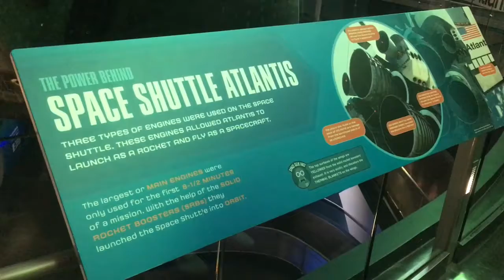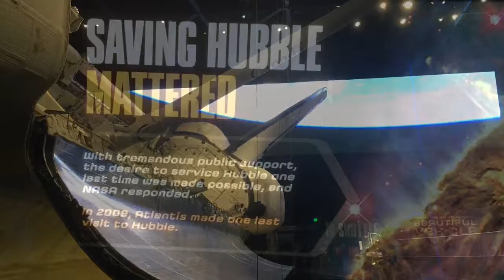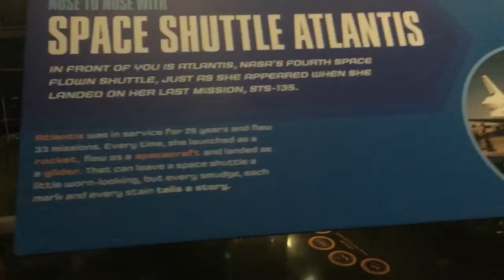Atlantis-Kennedy Space Center